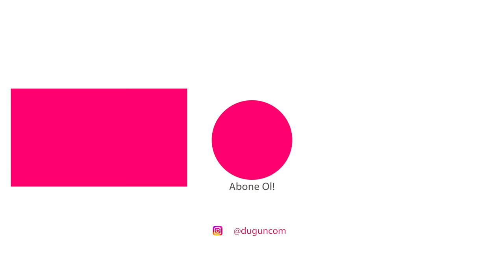2024 Resmi Nikah İşlemleri | Nikah Başvurusu Nasıl Yapılır? | Düğün.com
Nikah başvurusu zamanı geldi! İşlemler biraz sıkıcı gelebilir ama çok kolay!
Resmi nikah işlemleri nasıl yapılıyor sorusunun yanıtını adım adım verdik:
00:00 Giriş
00:22 Evlilik için istenen belgeler nelerdir?
2:13 Nikah başvurusu nereye yapılır?
2:21 Nikah başvurusuna birlikte mi gidilir?
2:28 Nikah işlemleri ne kadar sürer?
2:47 Yıldırım nikahı nasıl olur?
3:17 Tatil günlerinde nikah kıyılır mı?
3:38 Nikah ücretleri nasıl?

2024 yılı nikah ücretleri belediyelere göre değişiklik gösterse de büyükşehirlerde ortalama olarak şöyle:
Hafta içi nikah ücretleri: 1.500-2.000 TL.
Hafta sonu nikah ücretleri: 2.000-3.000 TL.
Dış mekan nikah ücretleri: 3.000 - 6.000 TL.

2024 yılı nikah cüzdanı ücreti 705 TL.

Nikah başvurusuna dair daha fazla detay istersen şu içeriklerimize mutlaka göz at!
-Nikah İçin Gerekli Belgeler Neler?
-Nikah Şahidi Kimler Olabilir? Kimler Olamaz?
-Evlilik İçin Sağlık Raporu Nereden Alınır? Hangi Testler Yapılır?

Prodüksiyon: Netd